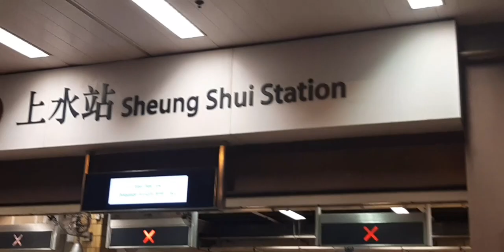Road trip From Tin Shui Wai To Sheungsui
A night Road Trip from Tin Shui Wai to Sheungsui look so beautiful to see the lights at n&get.